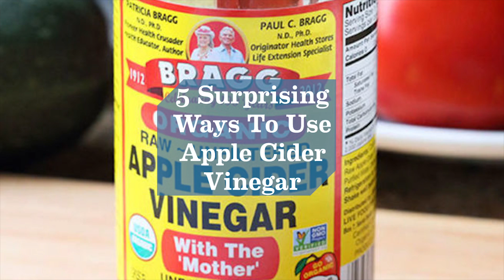5 Surprising Ways To Use Apple Cider Vinegar – Redbook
Here are 5 surprising ways to use apple cider vinegar. From soothing a sore throat to killing weeds, check out these neat tricks using a common household kitchen product.